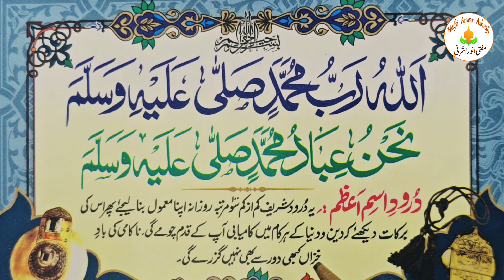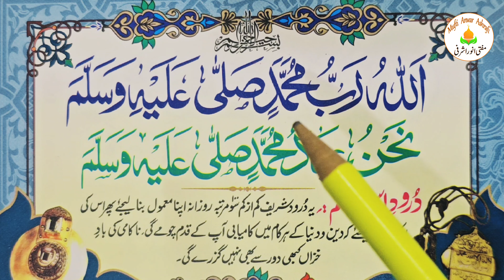durood e isme azam full | doarood e isme azam ke fayde | isme azam durood sharif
About my channel:
This channel name ''Mufti Anwar Asharfi'' a sunni hanafi islamic trustable channel.